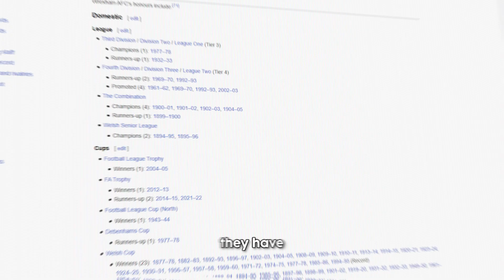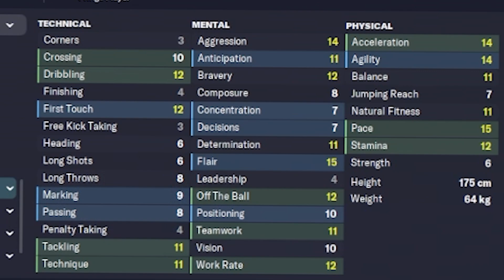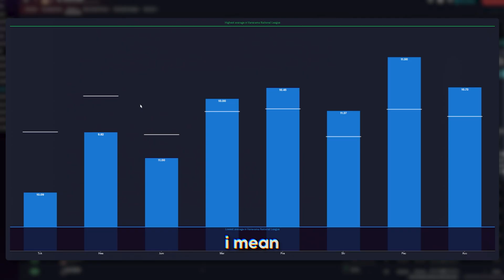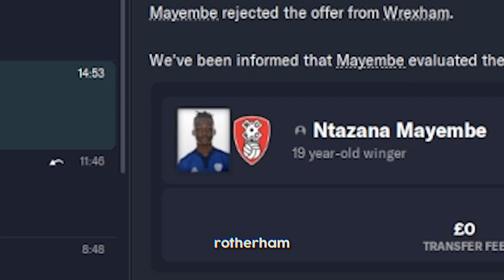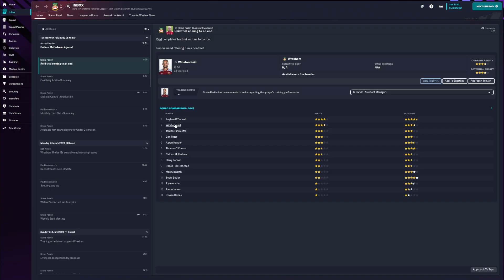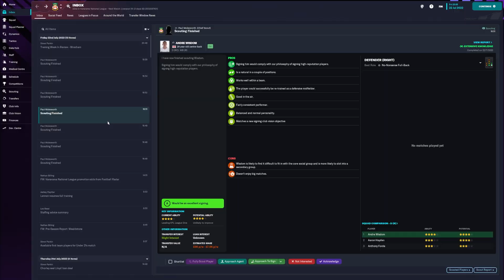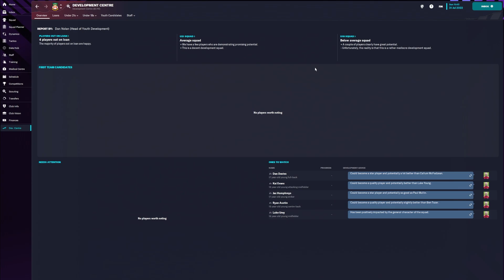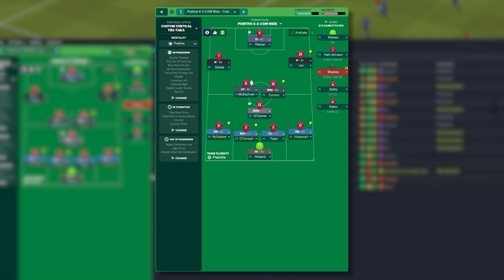I MADE WREXHAM THE BEST TEAM IN THE WORLD | Wrexham AFC Rebuild on Football Manager 23 - Episode 1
This is the first episode of of Rebuilding Wrexham series on Football Manager 23, with the aim being transform AFC Wrexham from a small-town club into a global footballing powerhouse.

Wrexham are a popular choice for rebuilds due to their sudden surge in popularity from the DisneyPlus series 'Welcome to Wrexham'. The new owners Ryan Reynolds and Rob McElhenney have set lofty ambitions of reaching the Premier League from all the way down in the National League.

Outro:
It's Been A While by Broke in Summer